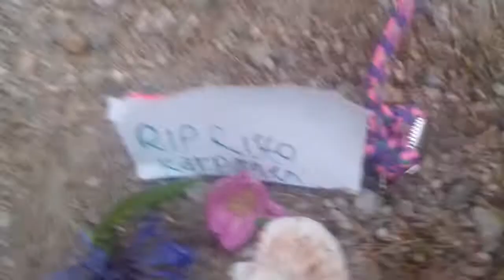Vili tappoi mun lemmikin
Voi Risto olit mulle tärkeä